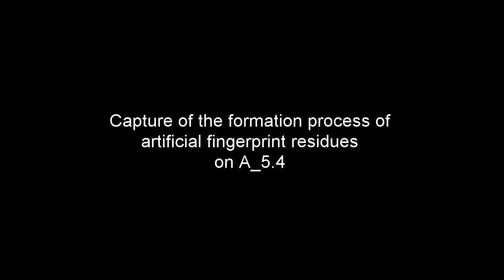Whether and When Superhydrophobic/Superoleophobic Surfaces Are Fingerprint Repellent Movie S1